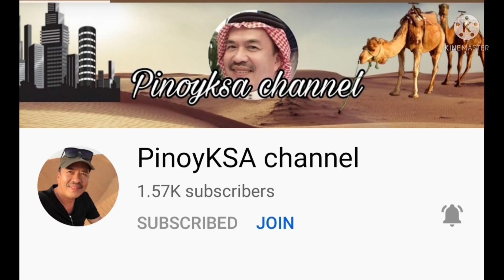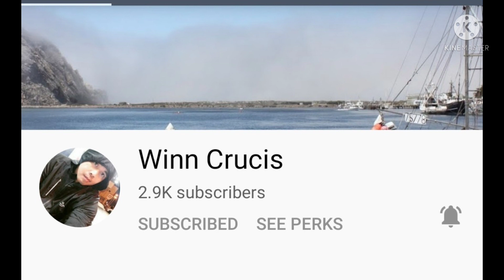desert road 🏜 rides going to balad jeddah